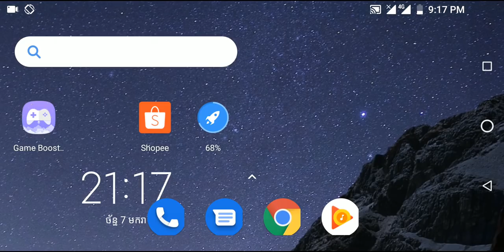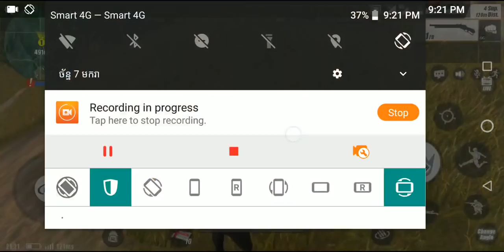របៀបកំណត់ settings rules of survival លេងមិនទាក់ស្រួលលេង100%2019/Like KH